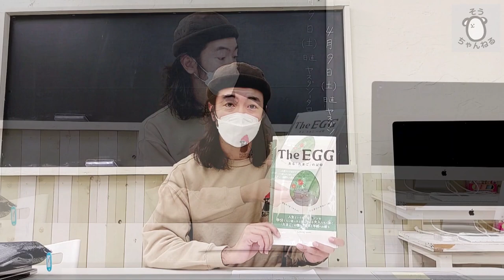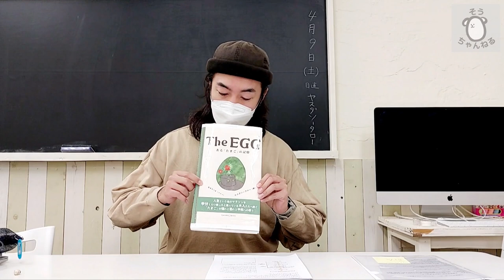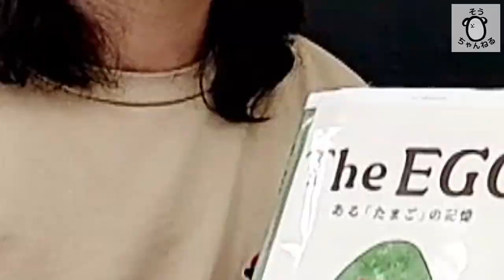絵本を出します！中身もチラ見せしちゃいます・・・！イベントの詳細も！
聡太郎 改め ヤスダソータローです。
この度、『The EGG』という絵本/詩画集を
上梓させていただく運びとなりました。

本の内容や、
本の発売を記念してのトークショー、先行発売会、個展に関してもお話していますので、是非最後までご視聴ください！